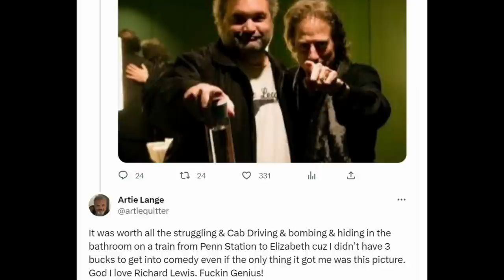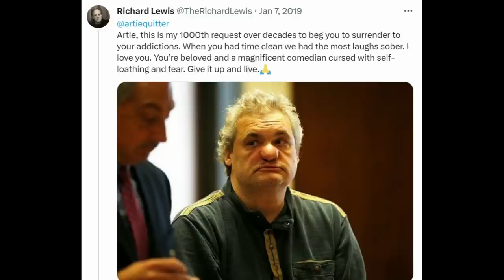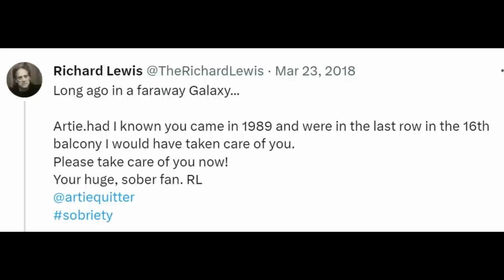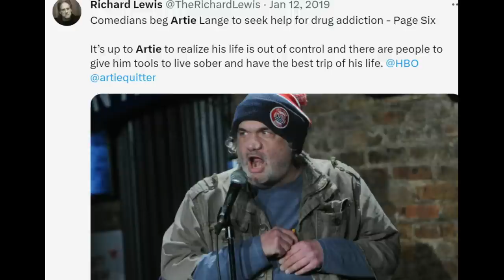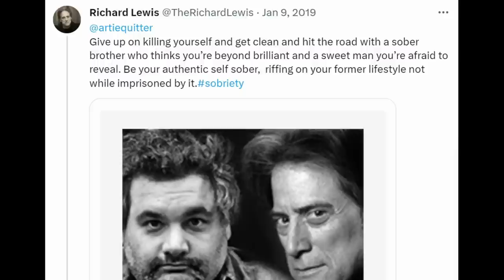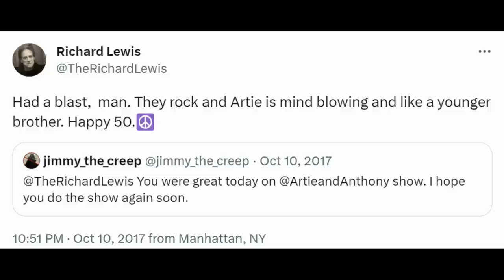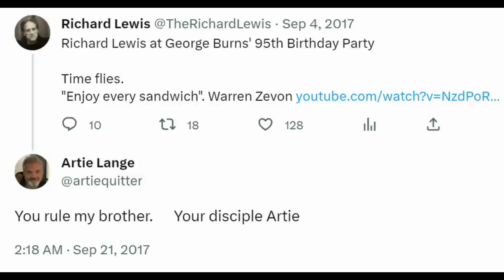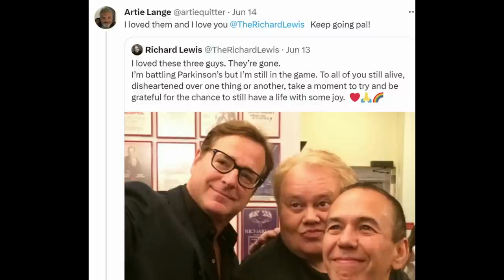Richard Lewis confronts Artie about his drug problem [Jan 2009]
HSS 2009. stern artie lange heroin drugs richard lewis